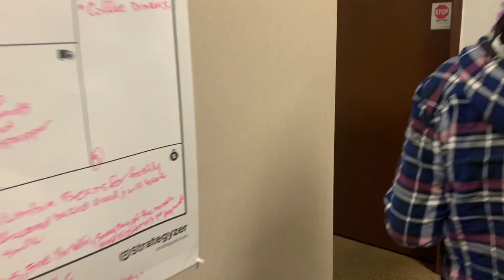The Big Day Off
Chelsea and I enjoy a day with no work or kids. We run, hike, take care of an injured duck, enjoy a comedy show and survey oddly-placed park benches